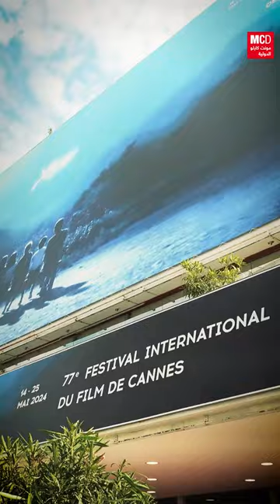… • مونت كارلو الدولية / MCD الفيلم السعودي "نورة" يفوز بتنويه خاص في مهرجان كان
…فاز الفيلم السعودي "نورة" بتنويه خاص في حفل توزيع جوائز فعالية "نظرة ما". الفيلم هو للمخرج توفيق الزايدي. وقفة عند هذا الفيلم مع ميشا خليل.